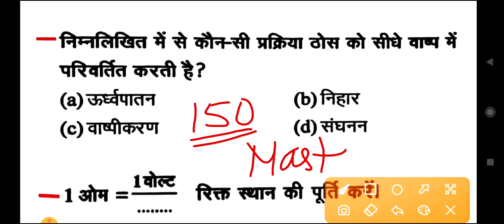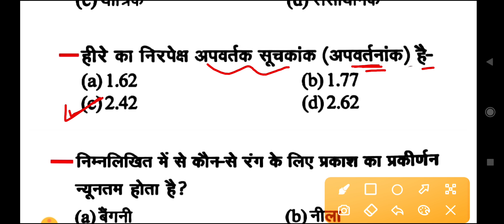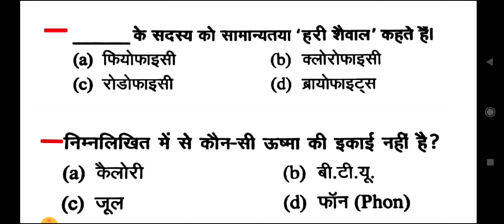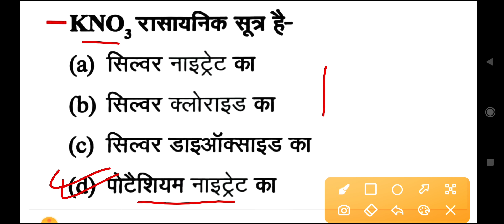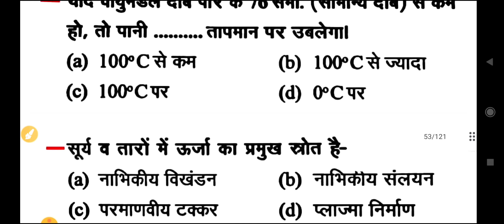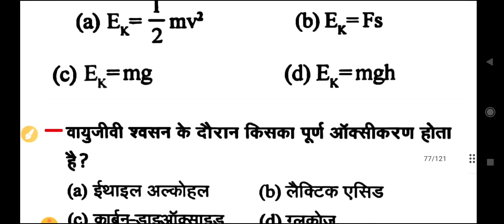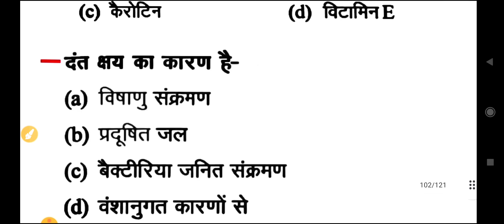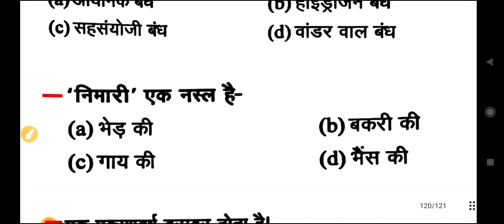BSSC 3rd CGL (Sachivalaya Sahayak) 2022 | Science | Top 150 Imp Questions | Bihar SSC CGL 3 Science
bssc cgl 3 science important question 2022